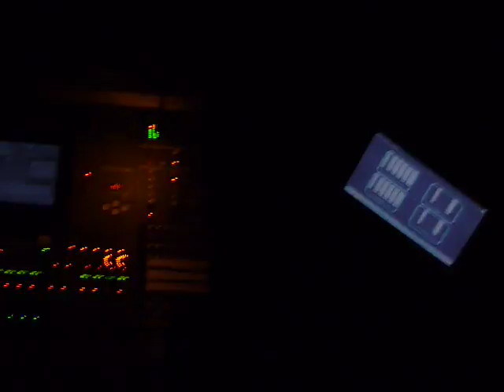7/17/09: Infected Mushroom Pt. 1/4